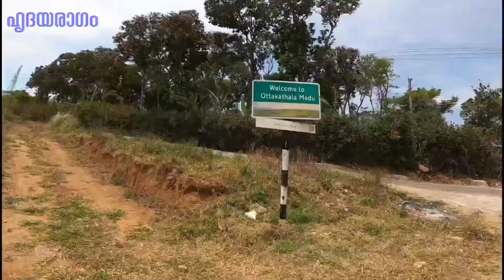Ottakathalamedu part 2 | Kerala Helitaxi services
Ottakathalamedu is a place near to Thekkady, Kumily,. Only 3.5km from Kumily